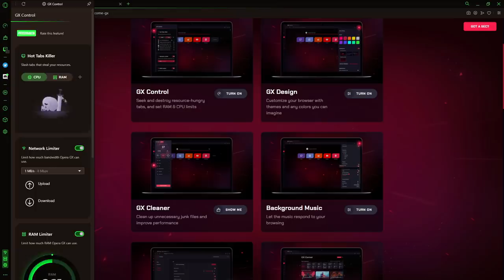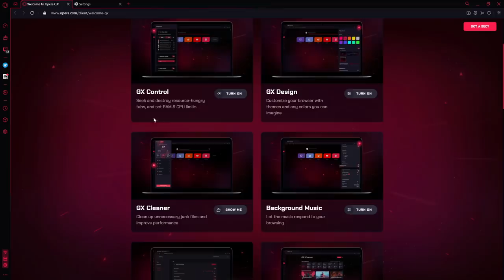How To GRUB For The FASTEST START (Rust) Part 1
UPLOAD SCHEDULE: Monday 11am EST, Wednesday 1pm EST, Friday 2pm EST

0:00 - Intro
0:23 - OperaGX
1:36 - The GREAT GRUB INVASION

PC Specs:
Intel Core i9 10900K Processor cooled by the NZXT Kraken X63 280mm AIO Liquid CPU Cooler, Gigabyte Z490 Aorus Master Motherboard, Gigabyte GeForce RTX 3080 Gaming OC 10GB graphics card, 32GB Corsair Dominator RGB 3200MHz memory, 500GB Samsung 970 EVO Plus NVMe SSD, 2TB Samsung 870 QVO SSD, 2TB Seagate Barracuda hard drive, Phanteks Enthoo Evolv X D-RGB Tempered Glass ATX Black case, Windows 10.